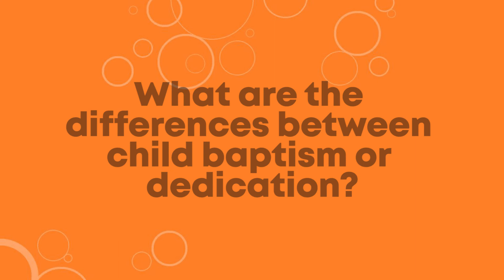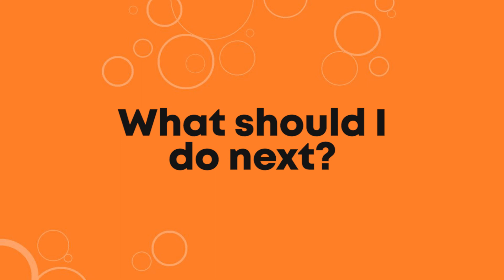Child Dedication/Baptism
We are Crossroads.We are a non-denominational Christian church that began with a simple plan; love God and love other people. Our mission is to lead people to life-changing faith in Jesus Christ.

Our services times:
Every Sunday
Westminster @ 8, 9:30, and 11am
Hampstead @ 9:30 and 11am